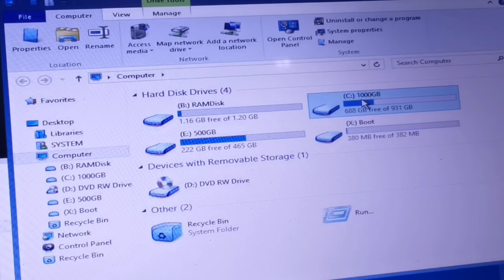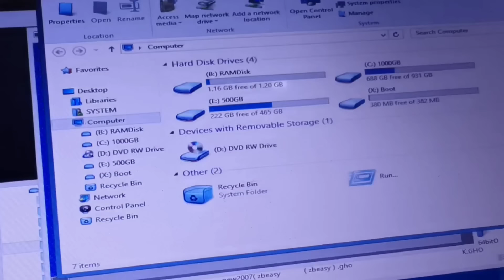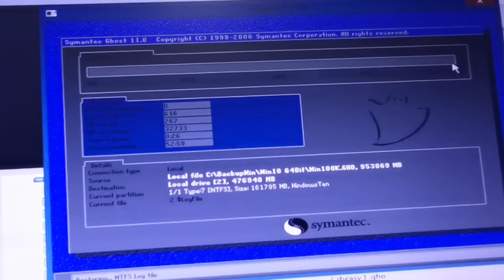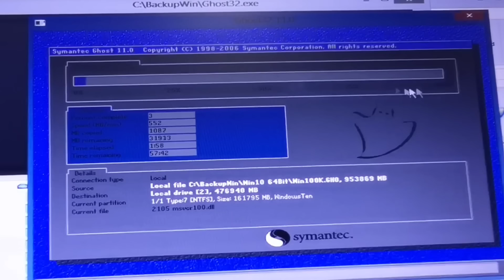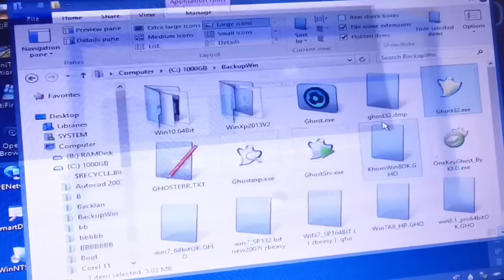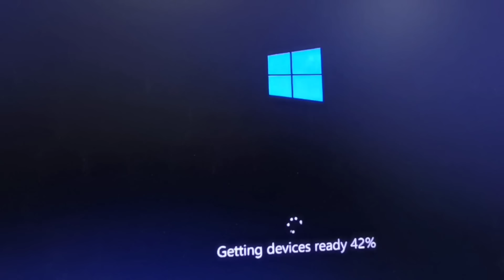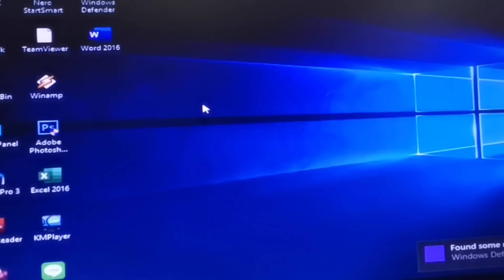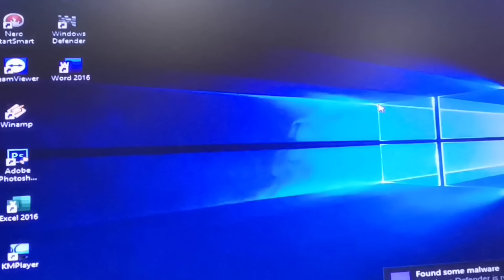Ghost โคลนนิ่ง วินโดว์ ลง windows Disk from image โปรแกรมGhost32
ลงวินโดว์แบบง่ายๆ